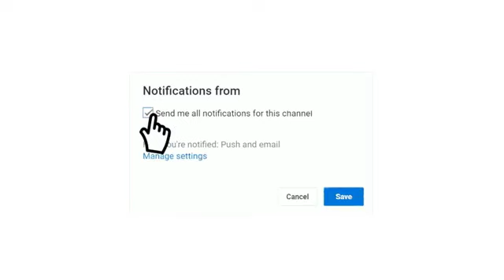موعد مباراة مانشستر سيتي ضد اوراوا ريدز نصف نهائي كاس العالم للأندية 2023